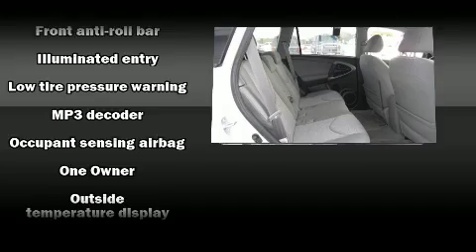2008 Toyota RAV4 Base in Melbourne, FL 32935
Kelly Ford
776 Magnolia Ave.

Climb inside the 2008 Toyota RAV4. With less than 20,000 miles on the odometer, this 4 door sport utility vehicle prioritizes comfort, safety and convenience. It features an automatic transmission, front-wheel drive, and a 2.4 liter 4 cylinder engine. All of the premium features expected of a Toyota are offered, including: 1-touch window functionality, a tachometer, front bucket seats, air conditioning, telescoping steering wheel, power windows, and remote keyless entry. Premium sound drives 6 speakers, providing you and your passengers a sensational audio experience. Side curtain airbags deploy in extreme circumstances, shielding you and your passengers from collision forces. We pride ourselves on providing excellent customer service. Stop by our dealership or give us a call for more information.